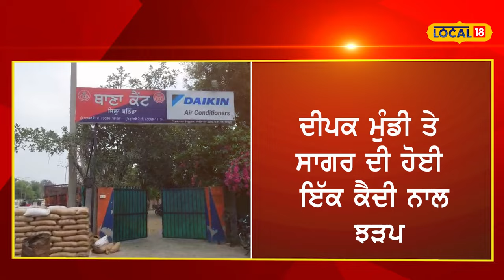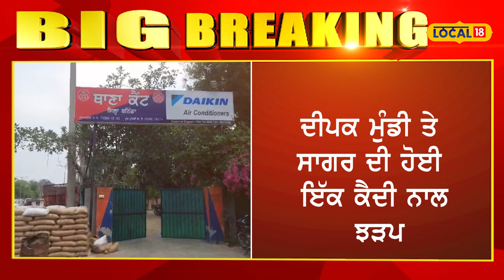Sidhu Moosewala ਦੇ ਗੁਨਾਹਗਾਰ ਜੇਲ੍ਹ ’ਚ ਭਿੜੇ, ਜੇਲ੍ਹ ਸੁਪਰਡੈਂਟ ਨੂੰ ਜਾਨੋਂ ਮਾਰਨ ਦੀ ਦਿੱਤੀ ਧਮਕੀ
ਮੂਸੇਵਾਲਾ ਦੇ ਗੁਨਾਹਗਾਰ ਜੇਲ੍ਹ ’ਚ ਭਿੜੇ, ਜੇਲ੍ਹ ਸੁਪਰਡੈਂਟ ਨਾਲ ਹੱਥੋਪਾਈ... ਜਾਨੋਂ ਮਾਰਨ ਦੀ ਦਿੱਤੀ ਧਮਕੀ